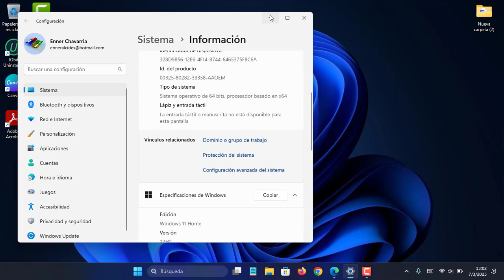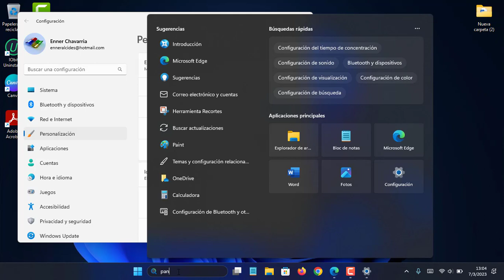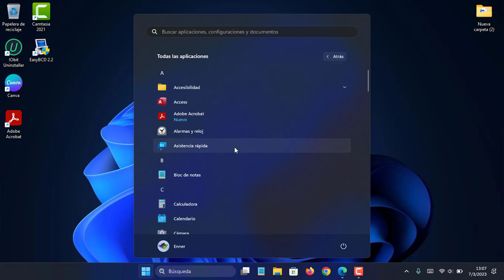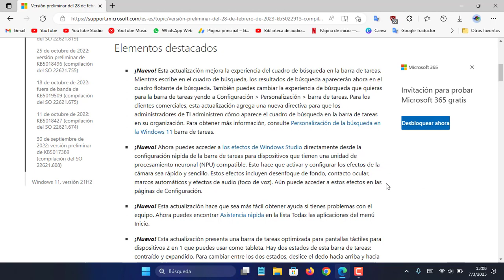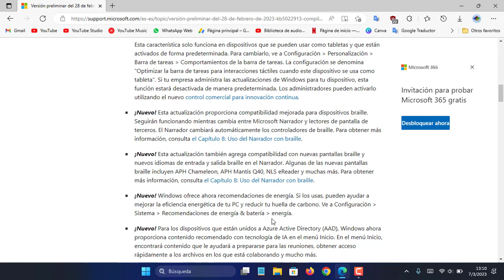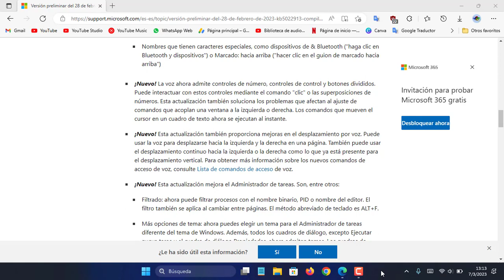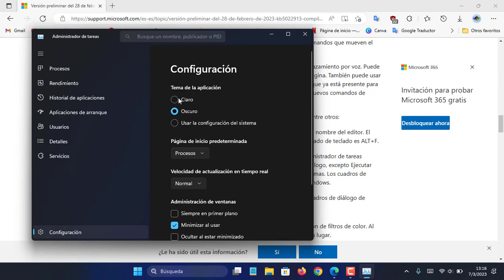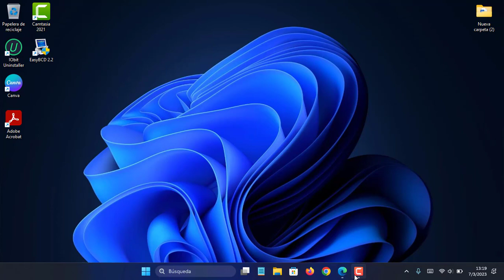Windows 11 marzo 2023: Novedades, mejoras y cambios que no puedes perderte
"Windows 11 Marzo 2023: ¡Descubre todas las novedades y mejoras!"
"¿Qué hay de nuevo en Windows 11 Marzo 2023? ¡Te lo contamos todo!"
"Los cambios más destacados de Windows 11 Marzo 2023 que no puedes perderte"
"Windows 11 Marzo 2023: ¿Vale la pena la actualización? Nuestra opinión"
"¿Quieres estar al día con Windows 11 Marzo 2023? Mira esto"
"Windows 11 Marzo 2023: ¿Qué ha mejorado y qué ha cambiado?"
"Todas las novedades de Windows 11 Marzo 2023 que debes conocer"
"Windows 11 Marzo 2023: Las mejoras más sorprendentes que debes ver"
"¡No te pierdas las nuevas funciones de Windows 11 Marzo 2023!"
"Windows 11 Marzo 2023: ¿Qué ofrece esta actualización? ¡Te lo explicamos todo!"
Windows 11 se actualiza: Descubre las nuevas funciones que llegan en marzo de 2023
Todas las novedades de Windows 11 en marzo de 2023 versión (KB5022913) Compilación 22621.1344
aki te muestro estas interesantes novedades

Hola amigos saludos a todos esperando que estén de lo mejor

Para Donaciones
invítame a una taza de café ☕

Les dejo mas enlaces de otros videos del canal:

Probando Windows 10 pro MiniOS v2023 en pc de bajos recursos disco duro mecánico | Sera que funcione: